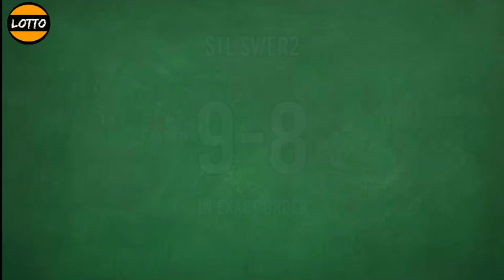3rd Draw, STL VISAYAS Result Today (7:00 pm) November 29, 2021 PARES SWER2 SWER3 evening draw result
Today is Monday, November 29, 2021